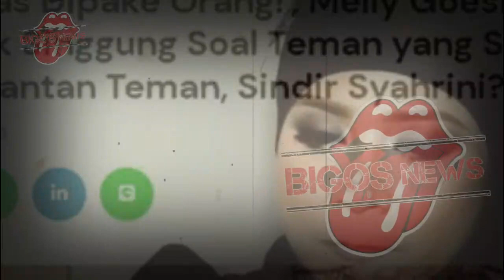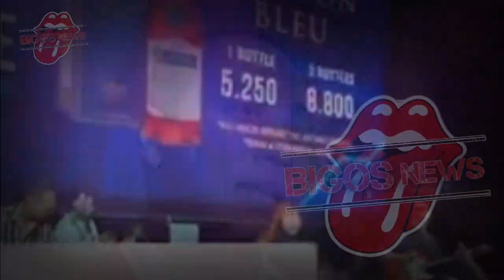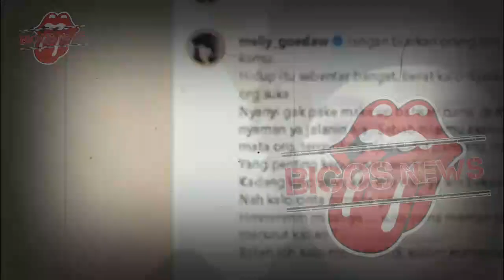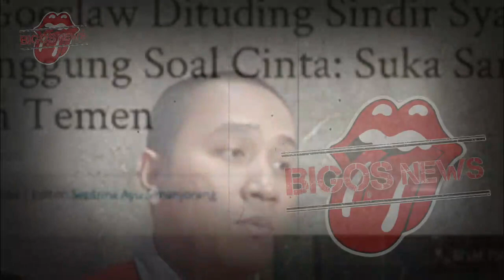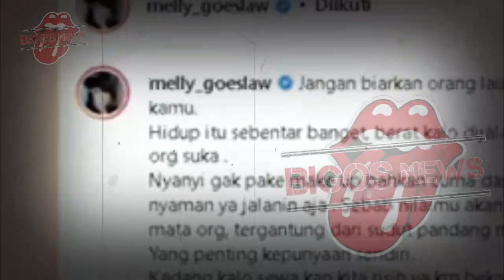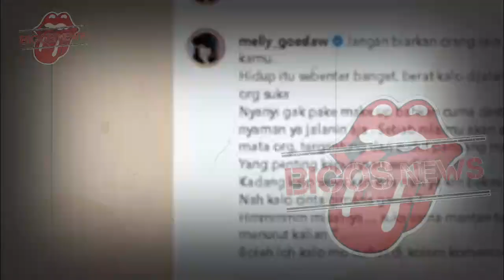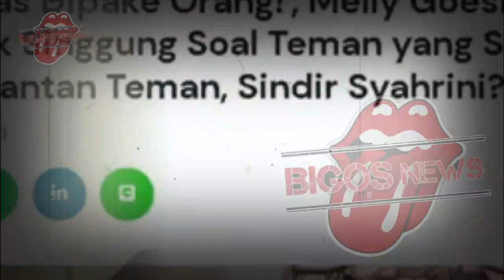SYAHRINI LAKUKAN INI PADA MELLY GOESSLAW~GOSIP ARTIS HARI INI~GOSIP ARTIS NEWS